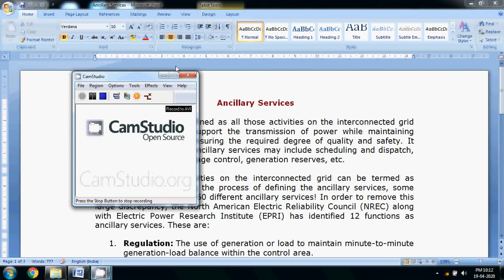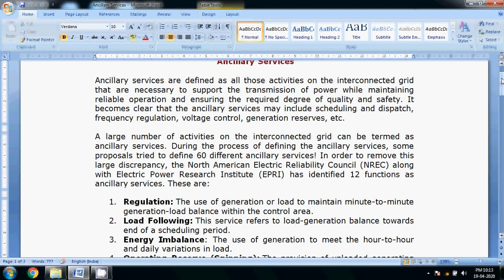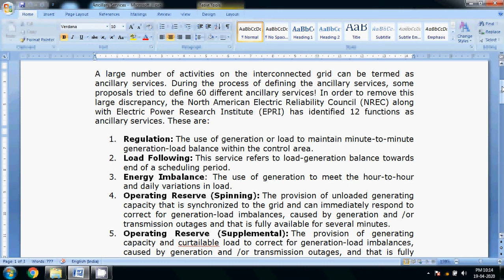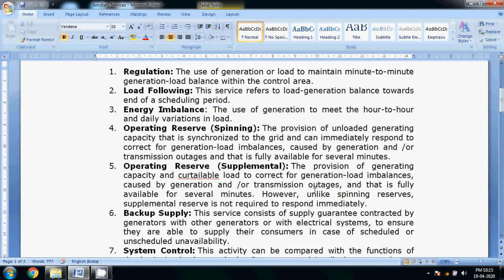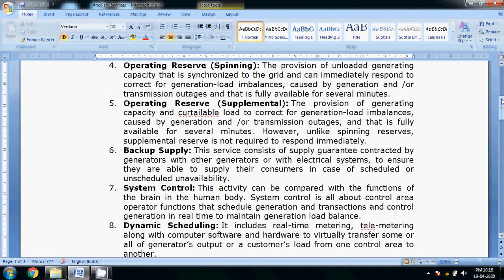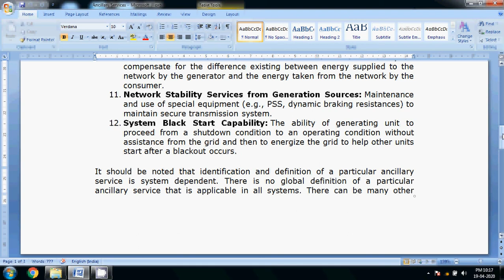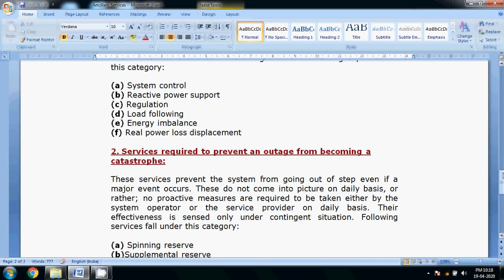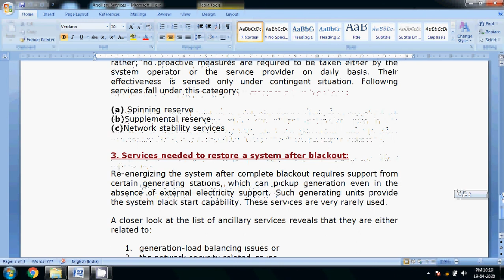Ancillary Services By Kushal Singh Shaktawat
power system 2
unit 6 power system management & economics